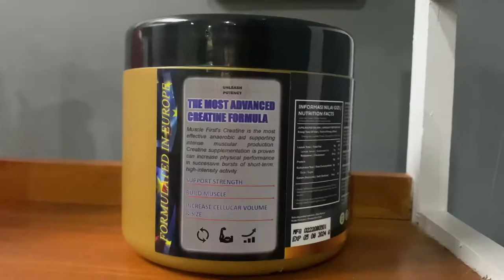REVIEW M1 PRO CREATINE | SEKEDAR ENAK ATAU BENERAN ADA MANFAAT BUAT WORKOUT?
M1 adalah pemain suplemen yang cukup femes di Indonesia. Produk-produknya memang menggoda untuk dimasukkan keranjang belanja. Apalagi rasa-rasa wheynya (yang belum sempet kebeli karena belum ada budget dan pengen bgt yg Taro)

Kali ini kita bahas produk yang anak gym banget yakni Creatine. Aku nyoba creatine keluaran M1 ini karena dia rasa peach 🍑 dan aku tergoda.

5g Creatine Monohydrate |100% Pure

M1 GOLD SERIES PRO CREATINE merupakan suplemen yang diformulasikan khusus untuk menambah tenaga dan menebalkan ukuran serat otot dalam tubuh. Pro Creatine adalah jenis suplemen fitnes yang paling efektif untuk meningkatkan performa olahraga sekaligus meningkatkan massa tubuh bebas lemak. Jika Anda ingin meningkatkan kekuatan dan massa otot, creatine M1 akan menjadi pilihan terbaik.

Cocok untuk :
- Anda yang ingin menambah massa otot
- Mendefinisi otot lebih sempurna
- Menambah tenaga dan durabilitas saat beraktivitas